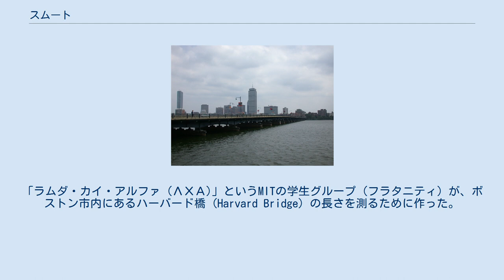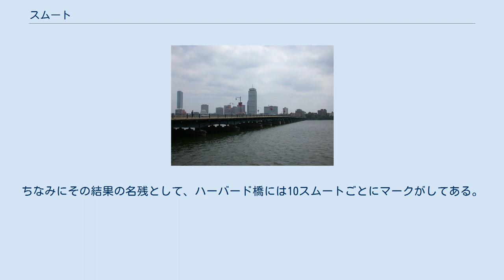スムート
ハーバード橋。
ボストンを臨む。
 スムート (smoot) は、MITの学生グループが、同校のいたずら (en:Hacks at the Massachusetts Institute of Technology) の一つとして作った長さの単位である。
「ラムダ・カイ・アルファ (ΛΧΑ)」というMITの学生グループ（フラタニティ）が、ボストン市内にあるハーバード橋 (Harvard Bridge) の長さを測るために作った。
 1958年にΛΧΑが、チャールズ川にかかるハーバード橋の長さを測ろうと、この単位を作って用いた。
なお、スムートとは、ΛΧΑのメンバーであったオリバー・スムート（Oliver R. Smoot：後の国際標準化機構（ISO）会長、米国国家規格協会（ANSI）議長）の身長が基準であるが、1スムート=66インチ（約167.64センチメートル）という説や、67インチ（170.18センチメートル）という説がある。
Google EarthなどGoogleのコンテンツでよく用いられているが、Googleでは後者の数値を用いている。
 わざわざこのような単位を作ったことの理由だが、MITの項を参照すれば分かるように、ここの大学には独特な文化があるということに理由の一端があると思われる。
また、オリバー・スムートの身長を基準にした理由は、彼がグループ内で最も背が低かったからである。
 100スムート目のマーク 彼らの活動の結果として、オリバー・スムートの身長を基準としたハーバード橋の長さが分かった。
その長さは364.4スムートと耳一つ分 (364.4 smoots + 1 ear) であった。
ちなみにその結果の名残として、ハーバード橋には10スムートごとにマークがしてある。
 2008年10月4日、MITは長さの単位スムートの誕生50周年記念式典を開催し、オリバー・スムートを招待した。